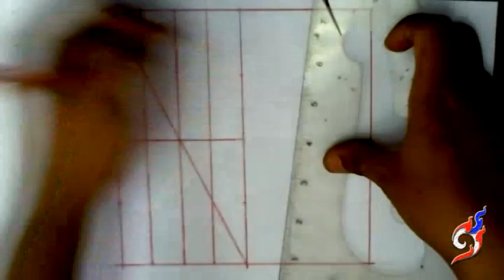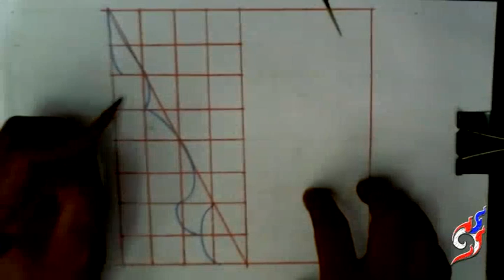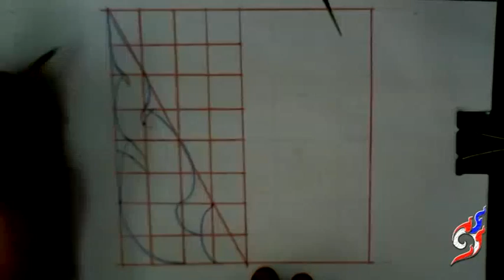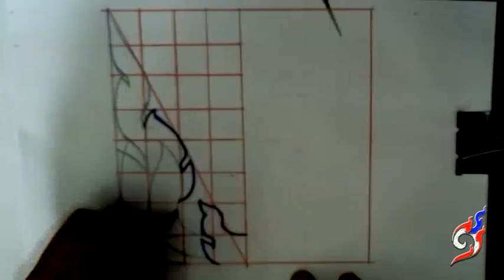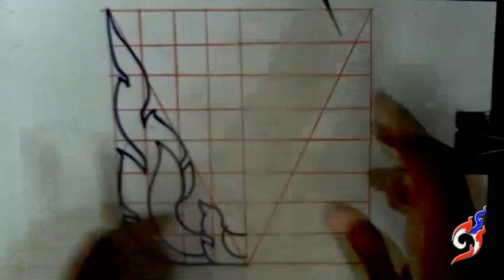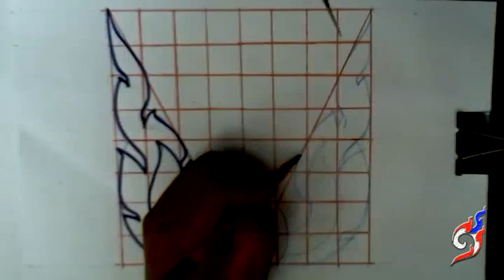01-เขียนลายไทยพื้นฐาน "ลายกนก"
01-เขียนลายไทยพื้นฐาน "ลายกนก"